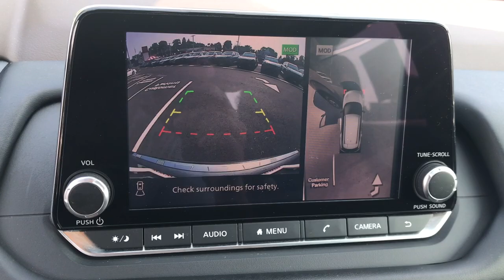2021 Nissan Rogue SV Langhorne, Bensalem, Philadelphia, Southampton, Huntingdon Valley PA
Pre-Owned 2021 Nissan Rogue SV available at Colonial Nissan located in 117 Bustleton Pike, Feasterville, PA, 19053. Servicing the Langhorne, Bensalem, Philadelphia, Southampton, Huntingdon Valley area.

Get into a car with value, the  2021 Nissan Rogue.break time="500ms"/ Here's a stylish, efficient Rogue that has the features you need to stay on top of today's demanding lifestyle. This can-do crossover anticipates your wants and needs with a quiet, comfortable ride in a spacious well-equipped cabin.   Lane Departure Warning,break time="500ms"/ Lane Departure Warning,break time="500ms"/ Keyless Entry,break time="500ms"/ Keyless Entry,break time="500ms"/ All Wheel Drive,break time="500ms"/ Adaptive Cruise Control,break time="500ms"/ Satellite Radio,break time="500ms"/ Keyless Start,break time="500ms"/ Keyless Start,break time="500ms"/ Heated Mirrors Enjoy the convenience and comfort this Rogue has to offer. Come in for a fun and easy test drive. Our team will make it the best part of your day.